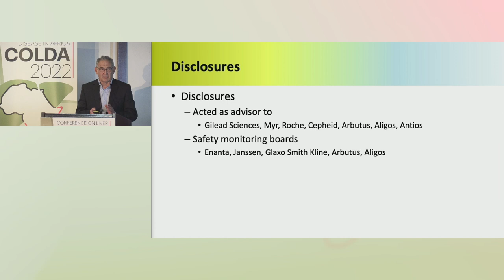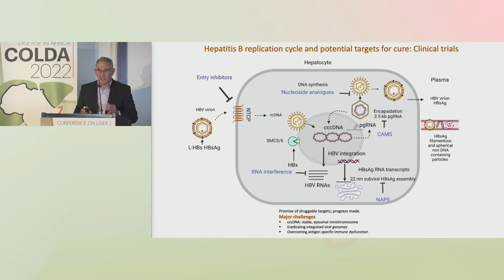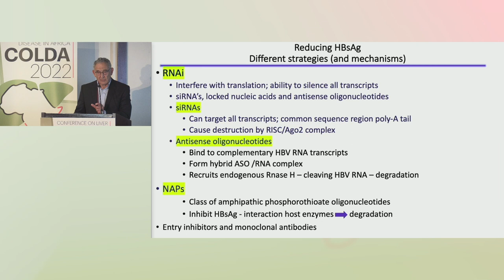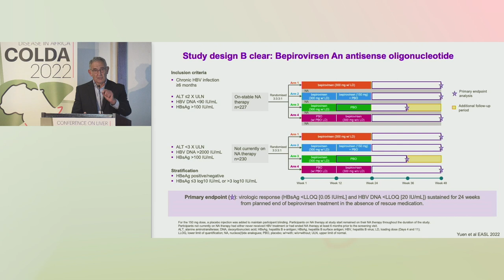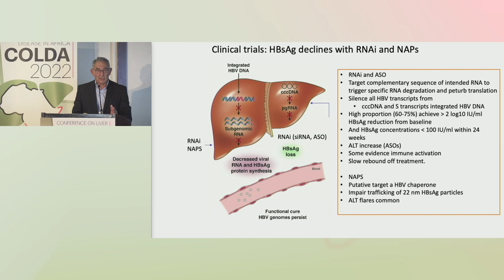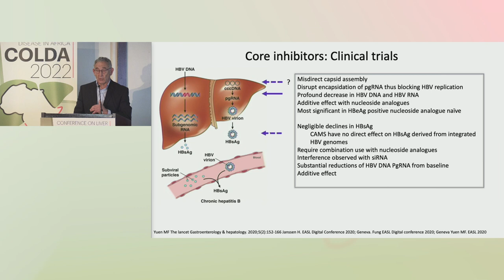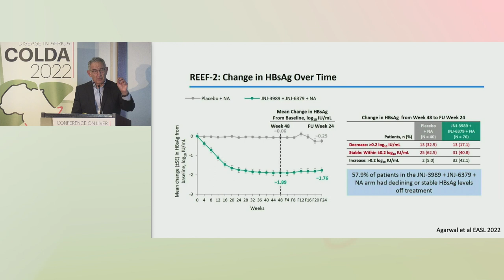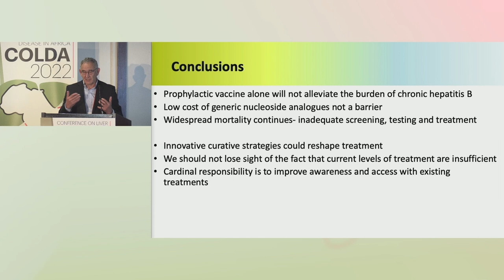State-of-the-Art Lecture: HBV Cure - Geoffrey Dusheiko, MBBS, FCP(SA) FRCS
- Presenter: Geoffrey Dusheiko, Kings College Hospital, United Kingdom
- Lecture: State-of-the-Art Lecture: HBV Cure
- Presented in Session 7: Clinical Management of Viral Hepatitis

- Conference on Liver Disease in Africa (COLDA) 2022

Meeting Description
Conference on Liver Disease in Africa (COLDA) aims at empowering healthcare professionals (HCPs) to diagnose, prevent, treat, and achieve a cure for liver diseases for the benefit of patients in Africa. COLDA continues to cultivate a platform that provides a unique opportunity for clinicians, researchers, policymakers, industry representatives, and other healthcare professionals in the African region. Together with support from an international community of experts, they exchange knowledge on the latest developments and achievements in the management of viral hepatitis and liver disease with a special focus on the African context.